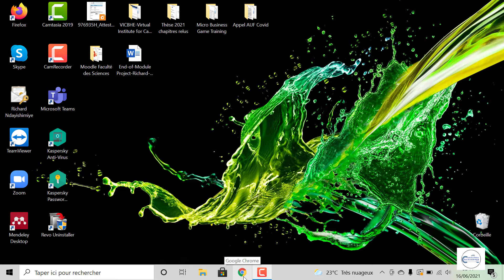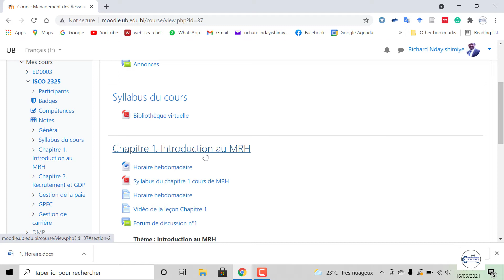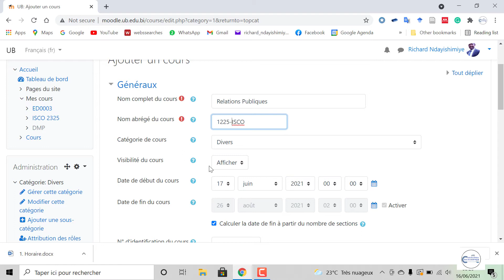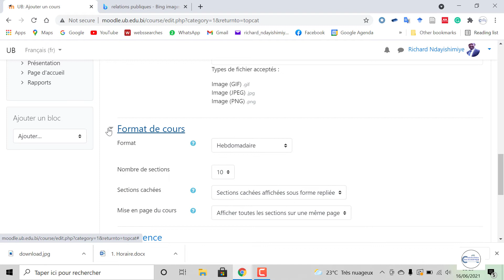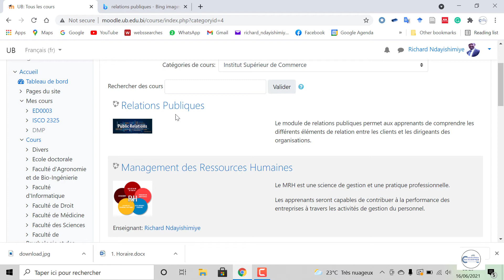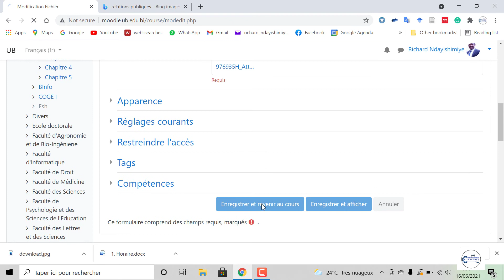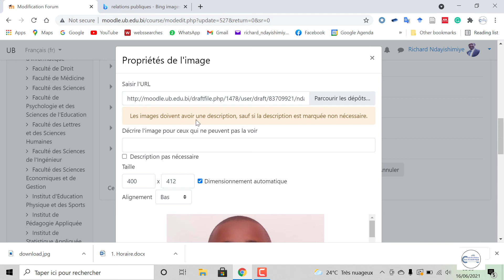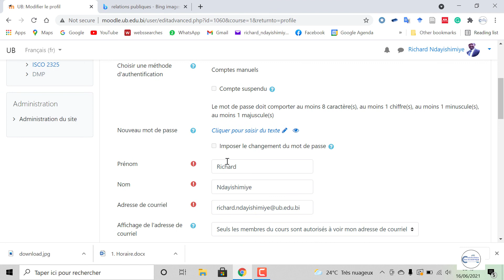Comment accéder et utiliser la plateforme Moodle de l’Université du Burundi ?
Cette vidéo présente la manière de procéder pour :
1. Accéder à la plateforme
2. Naviguer sur la plateforme
3. Ajouter et supprimer les éléments de cours
4. Ajouter les ressources et les activités
5. Attribuer/Changer des rôle